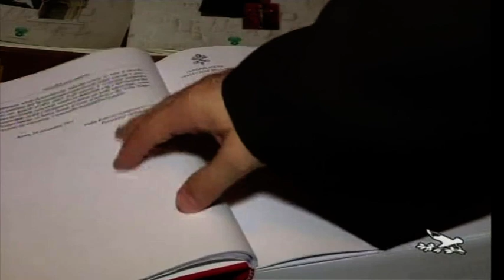Louis e Zelia Martin, una coppia Santa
I Santi genitori di Santa Teresina del Bambin Gesù